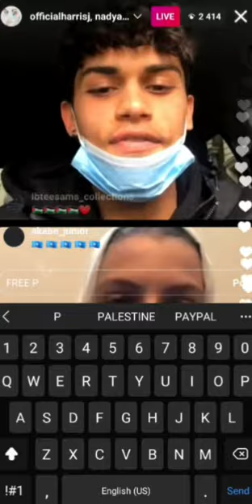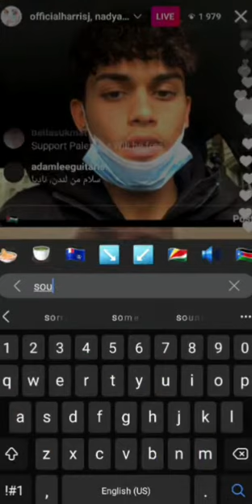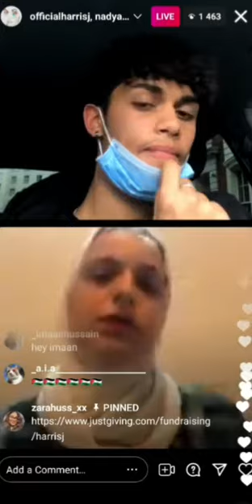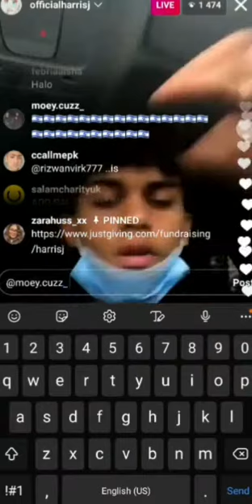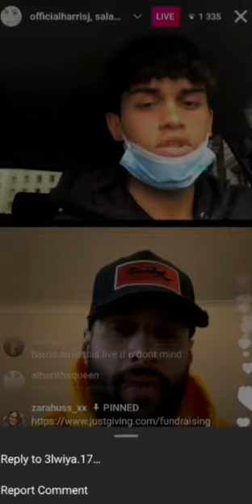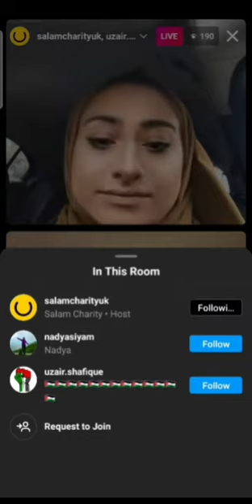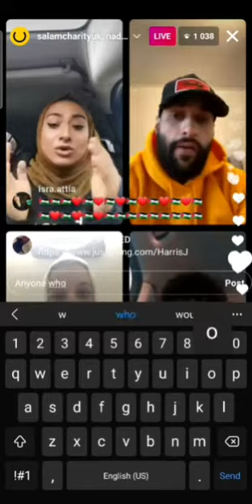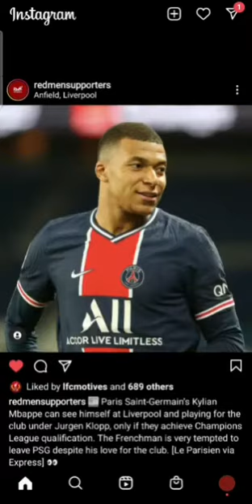Harris J And Salaam Charity Interviews A Palestinian Lady From Gaza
Must Watch Interview as Harris J and salaam media speaks with a Palestinian lady From Gaza Live on Instagram

harris j
palestine news
palestine song tik tok
palestine tiktok
palestinian interview

Palestine will be free

Free Palestine TikTok

Jerusalem tiktok

Palestine

Palestine shorts